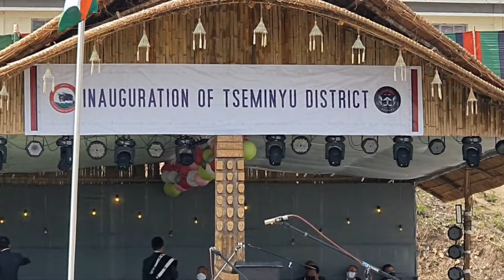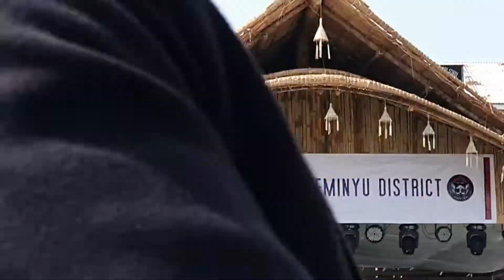Nagaland CM Neiphiu Rio inaugurated Tseminyu as the 13th district of the state on Feb 24, 2022